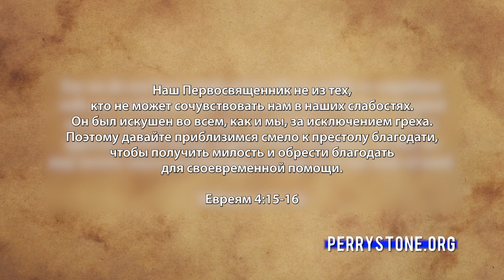КОГДА БОГ СРАЖАЕТСЯ ЗА ТЕБЯ. «Фестиваль Манны» (1032)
В этом выпуске Перри Стоун говорит о том, когда Бог сражается за нас сверхъестественно. Он вспоминает о некоторых войнах в Израиле и говорит о практических аспектах наших духовных войн и о том, как Бог воюет в них.

В священной Библии говорится о сражениях, которые можно охарактеризовать только как сверхъестественные события. Такими сражениями и битвами руководили ангелы Бога или Сам Господь Бог через силу Святого Духа. Каковы же принципы духовной войны?